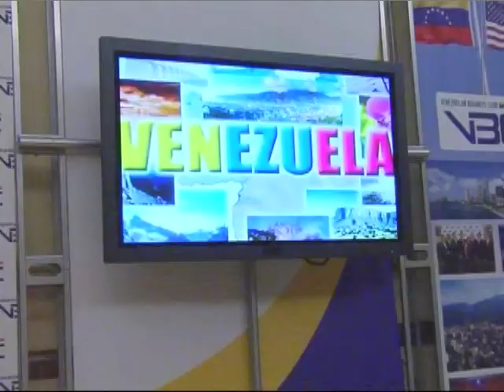Corporate Event: VBC - V Anniversary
Produced by: Michael Productions, LLC
Photography & Editing: Michael J. Chaparro